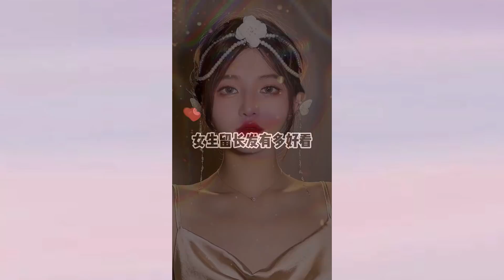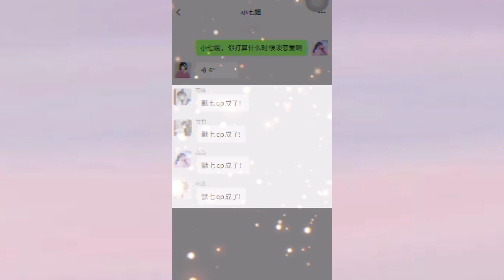【万小七的心动日常】当我和喜欢的人一起去玩密室逃脱...